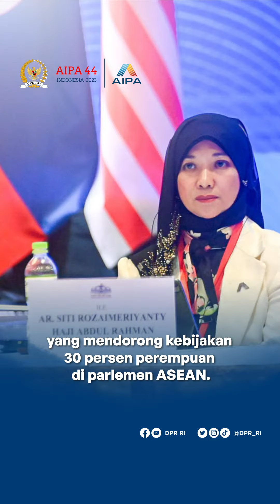DI SIDANG UMUM KE - 44 AIPA, DPR RI AKAN SUARAKAN KESETARAAN GENDER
Jelang gelaran ASEAN Inter-Parliamentary Assembly 44th pada Agustus 2023 mendatang, DPR RI melakukan berbagai persiapan.

Keterlibatan perempuan di politik menjadi salah satu agenda yang akan dibawa oleh DPR RI dalam Sidang Umum tersebut.

Badan Kerja Sama Antar Parlemen (BKSAP) DPR RI dalam Sidang Coordinating Committee of Women Parliamentarians of ASEAN Inter-Parliamentary Assembly (WAIPA) 8 Juli 2023 lalu mendorong kebijakan 30 persen perempuan di parlemen ASEAN.

Sidang WAIPA harus mendorong Parlemen ASEAN untuk menciptakan kebijakan afirmatif, yang mengatur keterlibatan perempuan di parlemen sedikitnya 30 persen. Hal ini akan dibawa ke Sidang Umum AIPA sebagai resolusi bersama pada Agustus 2023.